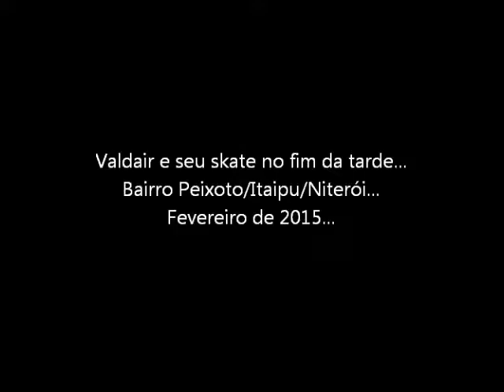Valdair Skate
Título: Valdair Skate.
Autor: Pablo Ribeiro.
Mixagem: Lothar II.
Foto e Vídeos de PR.
Clip sem fins lucrativos.